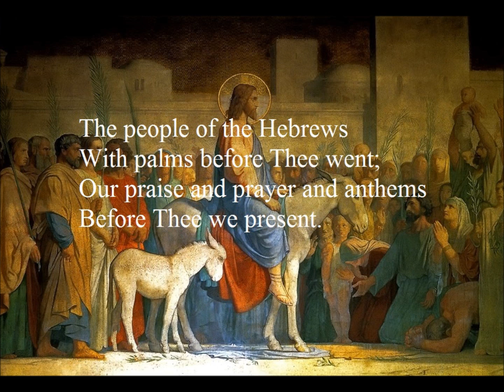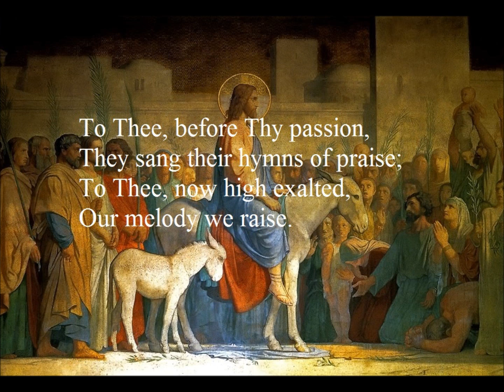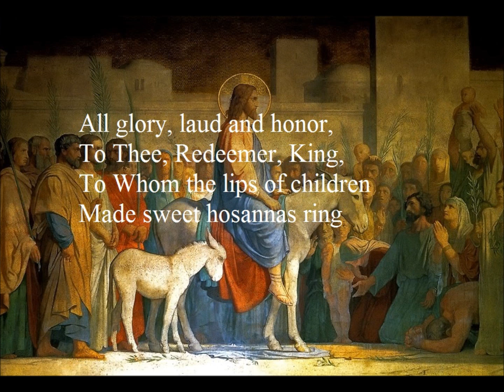All Glory, Laud and Honor